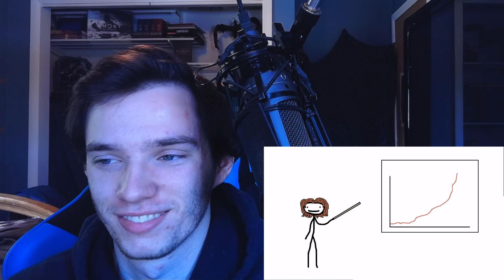Historian Reacts - Joshua Norton, the Only United States Emperor by Sam O'Nella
witty description